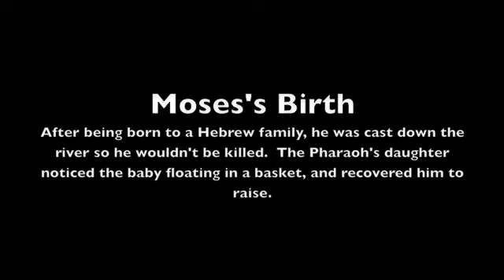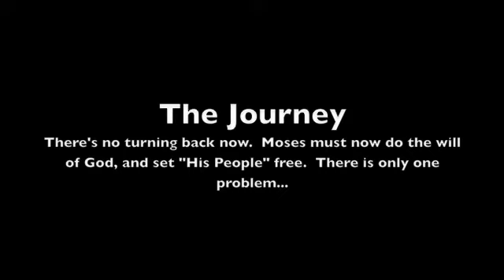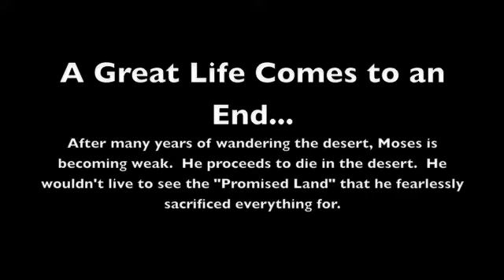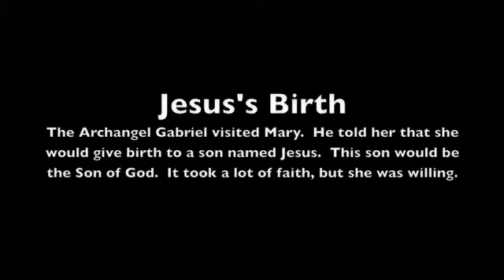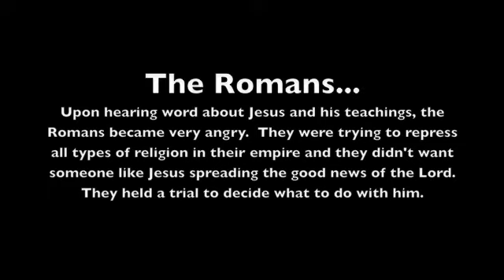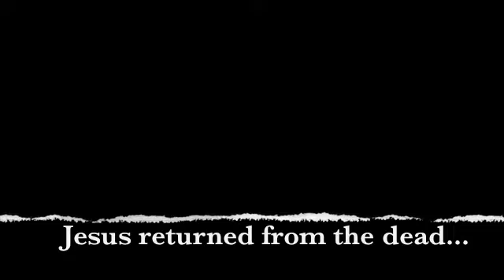IS project extended cut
Comparing the lives of Jesus and Moses for school